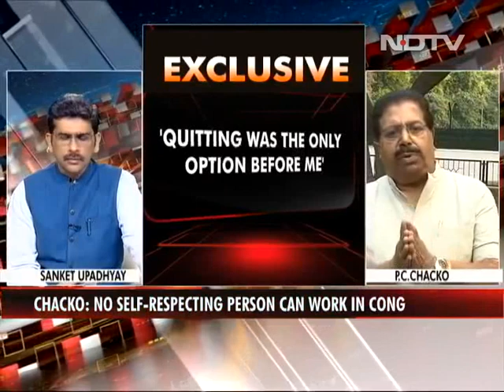No Discussion, Inner Party Democracy In Kerala Congress: PC Chacko After Quitting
Ahead of the Kerala Assembly elections, Congress veteran PC Chacko quit the party today complaining that there was "no democracy left" in the party. In an interview to NDTV, he said, "The Congress in Kerala is divided into two groups. I don't want to continue in a party where there is no discussion and no inner party democracy."